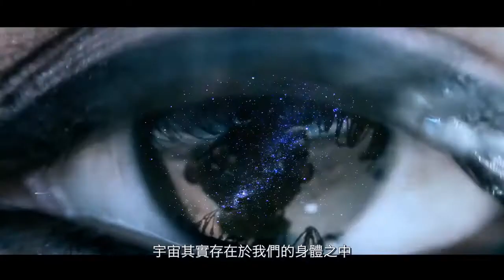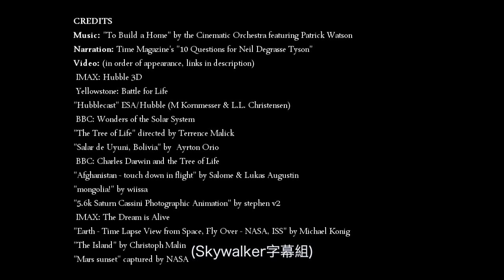【中文字幕】天體物理學家 尼爾泰森 （Neil deGrasse Tyson）探討『宇宙中最令人震驚的事實』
對於天體物理學家 尼爾泰森 來說，宇宙中最令人震驚的事實就是，宇宙中的所有生命都是源自於星塵，包含了你和我。

『Skywalker 字幕組』

This video is for educational and entertainment purpose only.

I do not own the copy right of this video.